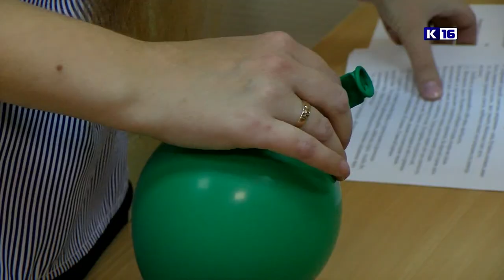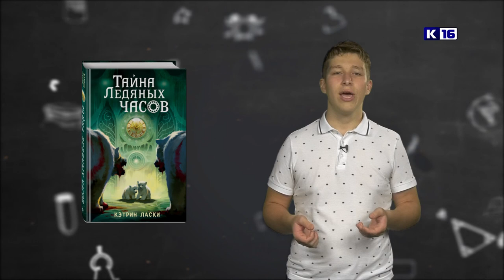Наше время. Выпуск №11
В новом выпуске программы «Наше время» начинающие журналисты выяснят у психолога, как справиться со стрессами в школе и пережить учебный год, побывают в приемнике для безнадзорных животных и пообщаются с его обитателями, расскажут о том, почему нужно сортировать мусор и познакомятся с экспонатами музея оловянного солдатика.